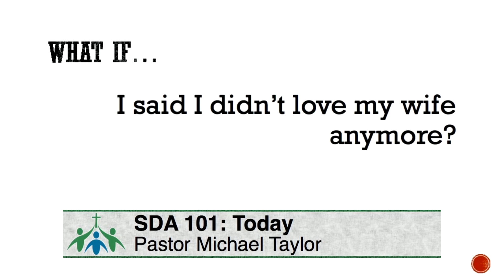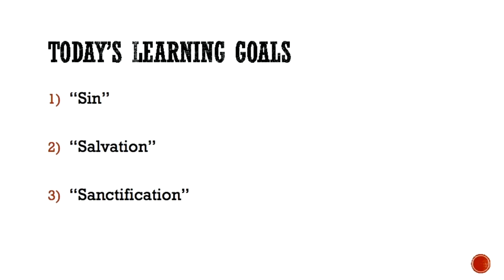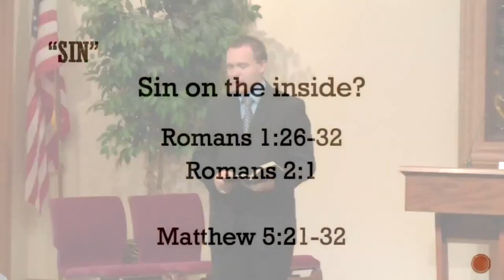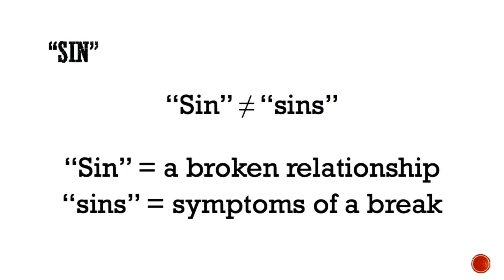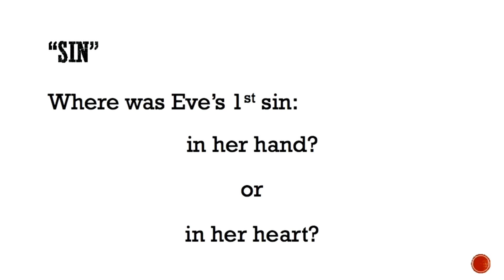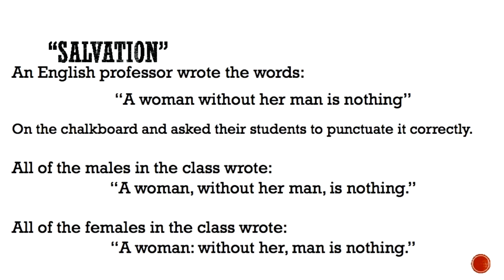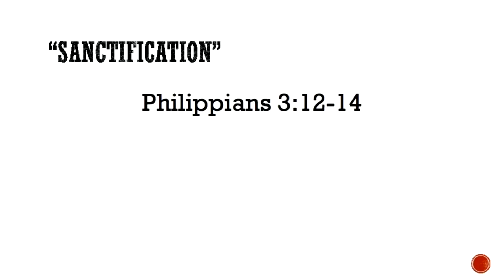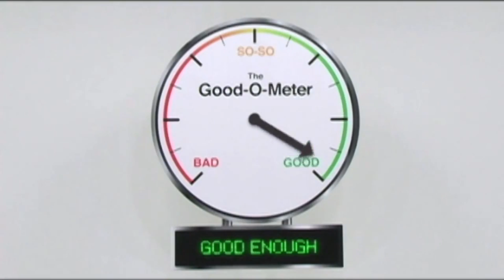SDA101: Today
What's the difference between saved from sin & saved from sins?